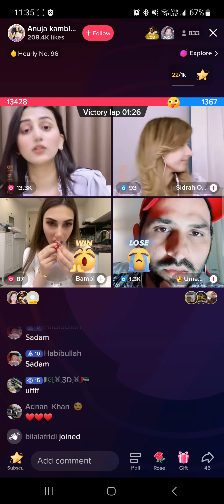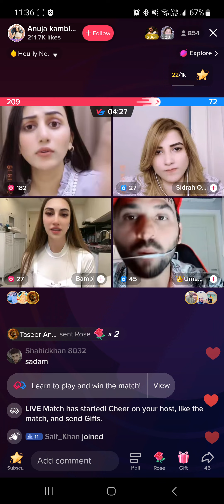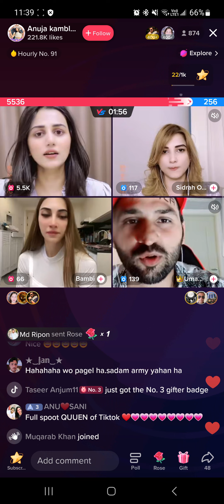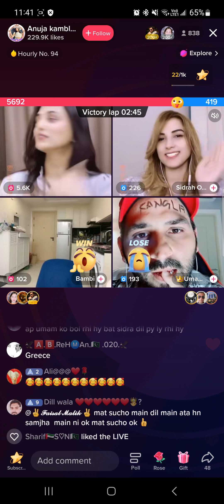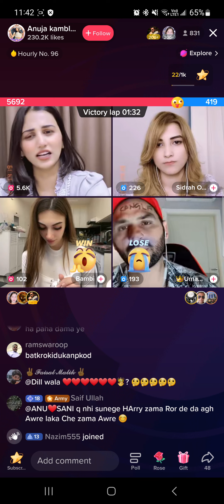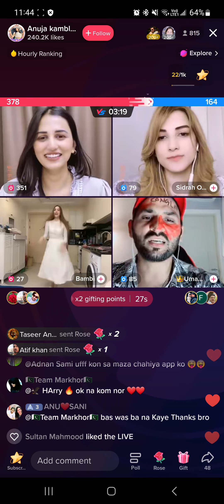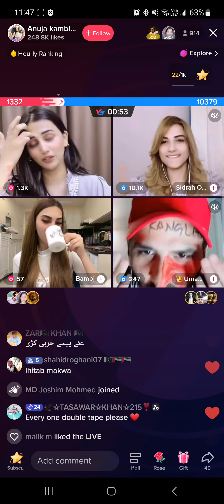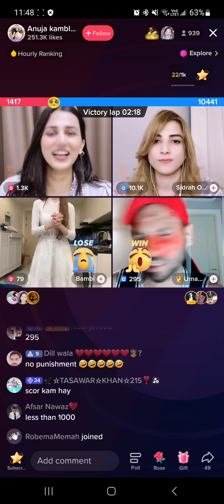Saddam girlfriend Anuja#shortvideo